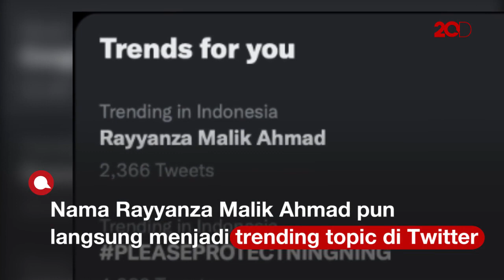Berulang Tahun, Rayyanza Malik Ahmad Jadi Trending Topic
Tonton video lengkapnya disini:

Nama Rayyanza Malik Ahmad menjadi trending topic di Twitter. Hal tersebut dikarenakan, anak Raffi Ahmad dan Nagia Slavina itu baru saja ulang tahun yang pertama.